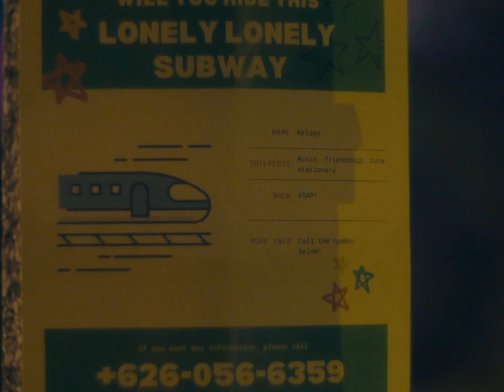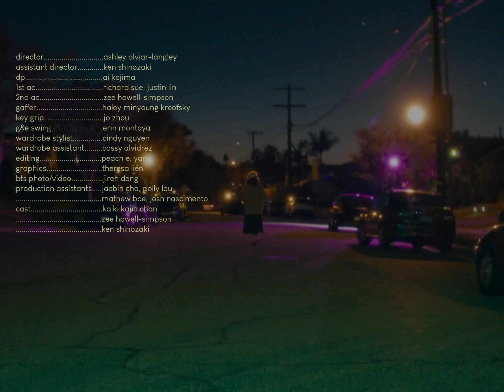Kelsey Kuan - Lonely Lonely Subway (Official Music Video)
this City Pop project is officially coming to an end. 😔 thank you to everyone who has tuned in and listened! you guys rock! I'm happy to end this project on such an awesome video hehe

TRULY thank you to every single person on this team💚:

Director: Ashley Alviar-Langley
Assistant Director: Ken Shinozaki
DP: Ai Kojima
1st AC: Richard Sue, Justin Lin
2nd AC: Zee Howell-Simpson
Gaffer: Haley Minyoung Kreofsky
Key Grip: Jo Zhou
G&E Swing: Erin Montoya
Wardrobe Stylist: Cindy Nguyen
Wardrobe Assistant: Cassy Alvidrez
Editing: Peach Yang
Graphics: Theresa Liên
BTS Photo/Video: Jireh Deng
Production Assistant: Jaebin Cha, Polly Lau, Josh Nascimento, Mathew Boe
Cast: Kaiki Kajio Chan, Ken Shinozaki, Zee Howell-Simpson

see you at the next song! 💚